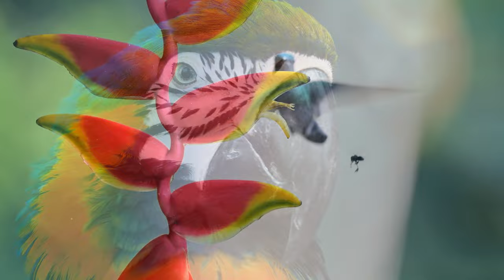Красивая Музыка Для Приятного Отдыха! Эту Музыку Можно Слушать Вечно 💝 Прекрасен наш мир!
Канал: Scenic Relaxation 4K
Исследование показало, что прослушивание расслабляющей музыки по выбору пациента приводило к «значительному облегчению боли и увеличению подвижности». Исследователи считают, что музыка облегчает боль, потому что прослушивание музыки активирует опиоиды — естественные обезболивающие в организме. Музыка сама по себе является лекарством.
Катайтесь на велосипеде и отдыхайте со мной. Расслабляющая музыка на всю жизнь
🌿 Музыка для расслабления, медитации, учебы, чтения, массажа, спа или сна. Эта музыка идеально подходит для борьбы с тревогой, стрессом или бессонницей, так как способствует расслаблению и помогает устранить плохие вибрации. Они также могут использовать эту музыку в качестве фона для занятий медитацией или расслабления во сне.

🌿Добро пожаловать на новую расслабляющую музыку вживую на канале Love Yourself. Они могут уменьшить громкость видео и начать делать что угодно, например, учиться, работать, читать ... или просто расслабляться или крепко спать.

🌿Если вам понравилось шоу и вы хотите больше расслабляющей музыки, не забудьте полюбить его.
Намасте
🎬  Software Video Editing : Adobe Premiere Pro CC 2022
🎬 Software Video Editing :  Adobe After  Effects Pro CC 2022
📷 Software Photo Editing : Photoshop CC 2022
Музыка для:
«У нас есть широкий выбор расслабляющей и успокаивающей музыки, чтобы помочь вам получить максимум удовольствия от массажа, медитации, йоги или другого сеанса релаксации. Благодаря множеству вариантов, от классической до современной, каждый найдет что-то для себя».
Музыка для массажа, музыка для медитации, лечебная музыка, лечебная музыка, расслабляющая музыка, мюзикл
В этом плейлисте есть расслабляющая музыка для массажа, медитации и релаксации. Музыка играет на пианино или клавишных, поэтому слушать ее успокаивает и умиротворяет. Если вы ищете музыку для массажа, медитации или расслабления, это идеальный плейлист!
Если вы страдаете от стресса, беспокойства или даже бессонницы, есть большая вероятность, что ваши проблемы можно решить с помощью такой расслабляющей музыки. Годы исследований и научных исследований показали, что прослушивание музыки - один из наиболее эффективных способов уменьшить стресс и беспокойство. Также было показано, что он увеличивает концентрацию и продуктивность. С помощью этих мелодий он
🌙 Следите за новостями Soothing Relax Records:

Что можно найти на нашем канале?

🌿На нашем канале вы найдете расслабляющую музыку для: сна, медитации, йоги, дзен, спа, массажа, учебы и концентрации ...

🌿 Для улучшения расслабления и концентрации в нашей музыке используются такие мозговые волны, как альфа-волны, бета-волны, дельта-волны и тета-волны.

🌿 Вы также можете перейти в другие культуры, так как у нас есть шаманская музыка, индийская музыка, китайская музыка, тибетская музыка с тибетскими чашами и т. Д.

Не забывайте подписываться, чтобы быть в курсе новых публикаций.